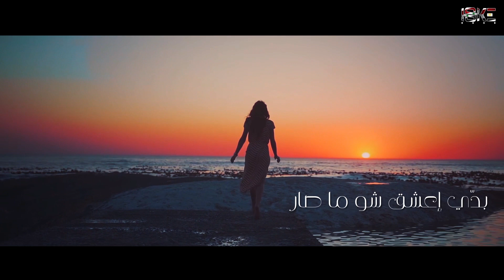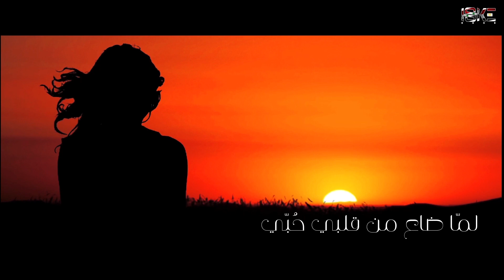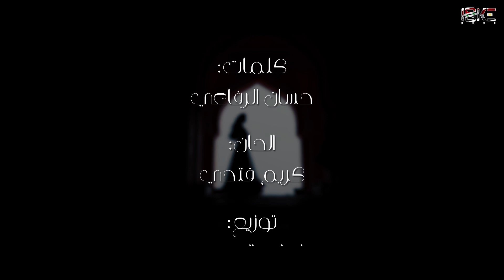YaQalby_Rana Ateeq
ياقلبي_رنا عتيق

كلمات حسان الرفاعي
الحان كريم فتحي
توزيع اسلام الحسن
جيتارات مصطفى نصر
تنفيذ وتريات عمرو فصيح
ناي . محمد عاطف
ايقاعات : حسام مهدي
بيز جيتار . Jeko
تسجيل ميكس ماسترينج م/ محمد جوده
تم التسجيل باستديوهات التكامل

انتاج HSKE
-Spotify,Apple music, iTunes, Amazon,Deezer

igshid=xiui3k3rhn22

ياقلبي
ماكفاك وجاع قلّي
وينو حُبّي ضاع عني
بسأل النجمات
والغيمات
حُبّي ارجعلي حُبّي
ماعادت تكفي الدموع
والليالي والشموع
والحنين هد الضلوع
حُبّي ارجعلي حُبّي
بدّي فتش عن غرام
بدّي اعشق شو ماصار
قلبي ورده صارت شوكه
لمّا ضاع من قلبي حُبّي
ياقلبي
ماكفاك وجاع قلّي
وينو نبضك بعد عني
بسأل النجمات
والغيمات
حُبّي ارجعلي حُبّي

حسان الرفاعي